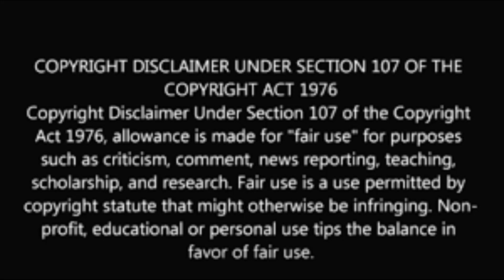SUPERMAN: RED SON (PART 2) - REACTION!!!